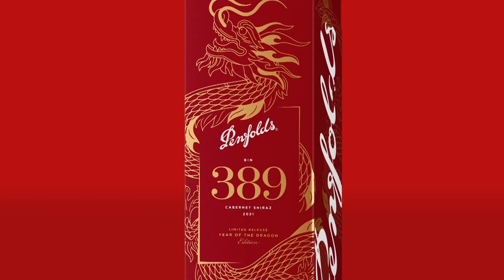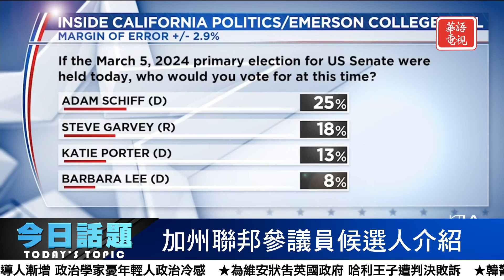加州聯邦參議員候選人介紹 02/28/24